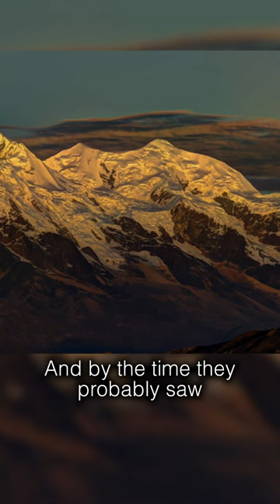Mysterious Plane Crash of Flight 980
or on iTunes, Spotify, Google Play, Stitcher, and TuneIn!

✉ Send Us Mail *UPDATED 2020* ✉
Kendall Rae & Josh Thomas
8547 E Arapahoe Rd Ste J #233